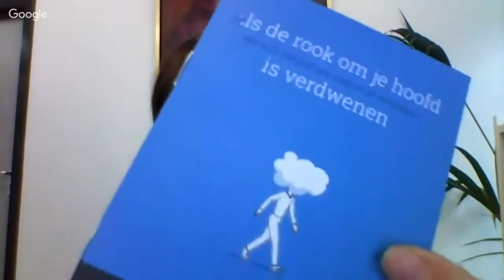Experiences of a Waste Management Company on Operating from Local Communities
This is an interview with Kristel Moulaert, Director of ISVAG. This interview was organized as part of the Practicing Waste Management theme of the 2017 Global Dialogue on Waste.